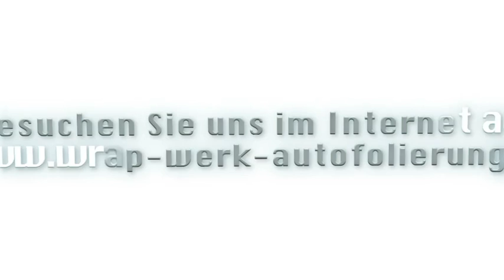Autofolierung Pforzheim Wrap-Werk Autofolierung \rInh. Viktor Lefi und Alexander Klinger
Wrap-Werk Autofolierung \rInh. Viktor Lefi und Alexander Klinger in Pforzheim ist Ihre erste Wahl, wenn Sie nach Autofolierung oder Carwrapping suchen. Für mehr Informationen erreichen Sie uns unter der Telefonnummer 07231/5899007\rFax:Fax: 07231/5899006 oder schauen Sie direkt vor Ort vorbei: Gymnasiumstr. 76, 75175 Pforzheim. Besuchen Sie uns auch unter der oben genannten Webadresse!